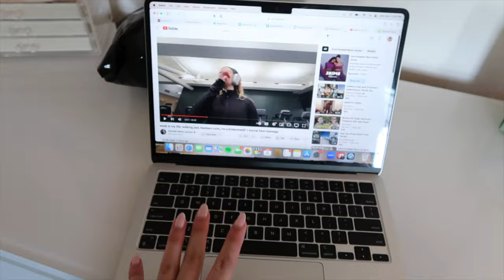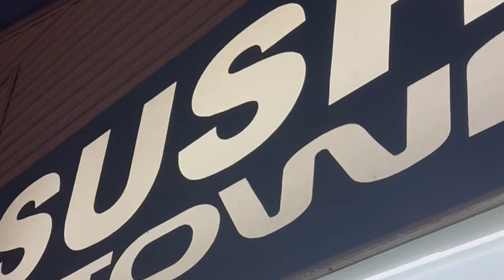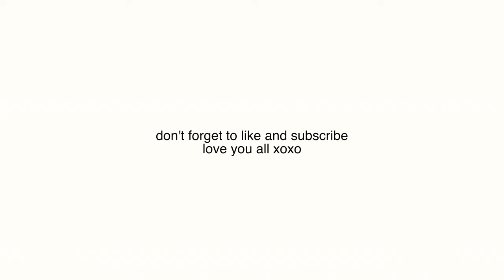WEEKLY VLOG: getting back into the swing of things after break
LINKS -